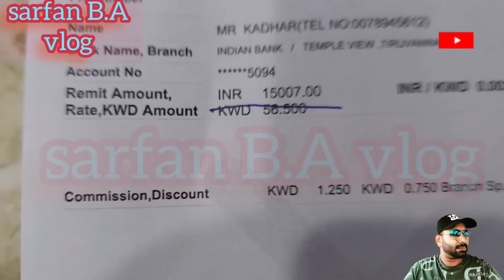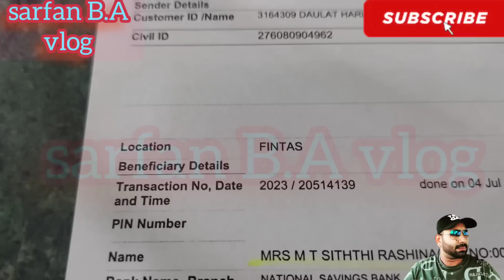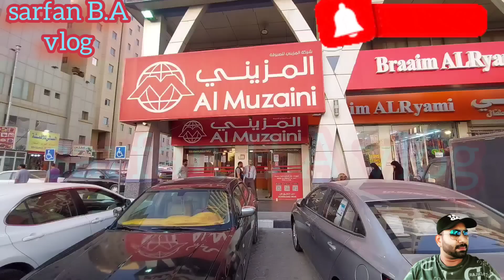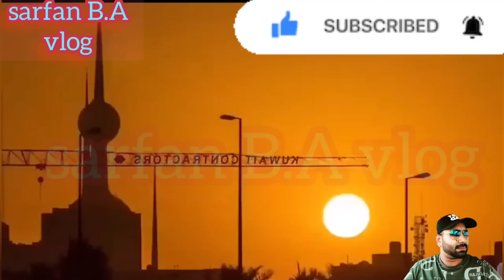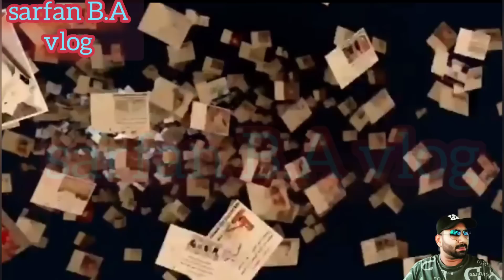🇰🇼🚔🚨හදිසි ආරක්ෂිත පරීක්ෂණ අබ්දුල්ලා මුබාරක්🏃😞